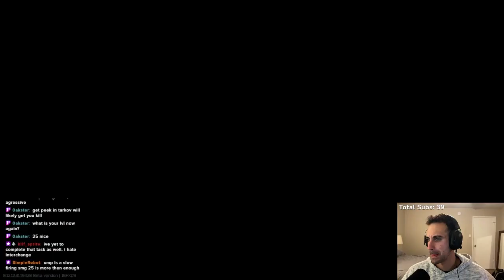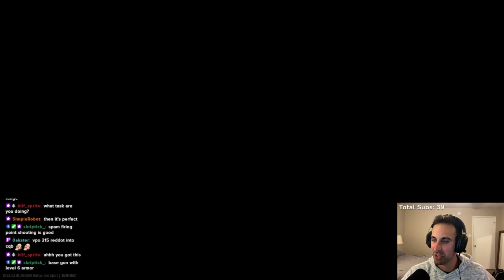Vitamins Part 1 Is Hell For New Players in Escape from Tarkov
In this Escape from Tarkov gameplay video, I go to Interchange to complete Vitamins Part 1 for Skier. This task is extremely hard for a new Escape from Tarkov player and it has taken me multiple days to complete. Interchange is a very competitive map and it always seems like once you think your safe, there is a PMC camping somewhere in the Interchange mall to kill you.

The Interchange map in Escape from Tarkov is also confusing at first, so it helps if you know your way around before trying to complete Vitamins Part 1.